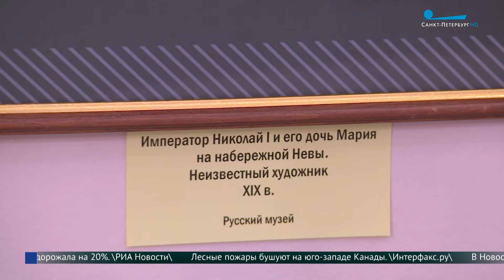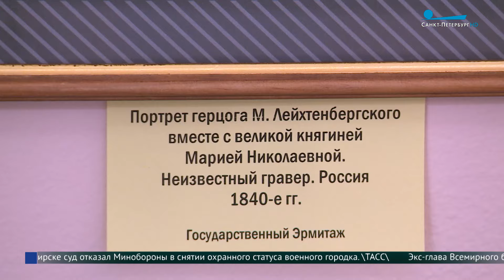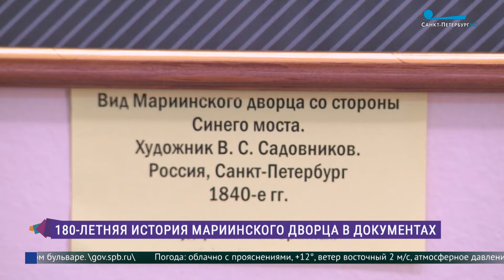История Мариинского дворца в документах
В 2024 году 180 лет исполняется Мариинскому дворцу. На этом месте он был построен в 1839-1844 годах по проекту А. И. Штакеншнейдера. Дворец стал подарком Николая I своей дочери Марии к её свадьбе с герцогом Максимилианом Лейхтенбергским. Об истории дворца в документах расскажет Андрей Смирнов.